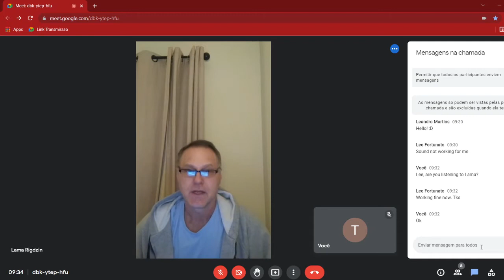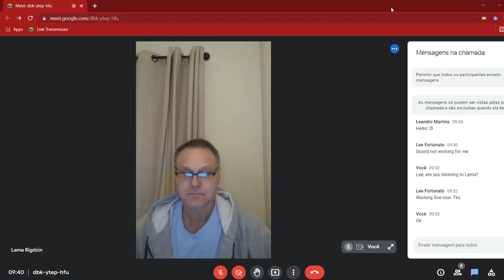Phowa and the Bardo of Becoming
Lama Rigdzin offers teachings on how to prepare for the bardo of death and becoming.

The teachings are based on His Eminence Chagdud Tulku Rinpoche's book "Life in Relation to Death".

❤️ Chagdud Gonpa Dordje Ling offers teachings and meditation practices of the Nyingma Tibetan Buddhist tradition in the southern Brazilian city of Curitiba, in the state of Parana. Our center is part of Chagdud Gonpa Brazil, established by His Eminence Chagdud Tulku Rinpoche in 1994, and belongs to an international network of Buddhist centers whose origins are in Chagdud Gonpa Tibet, a monastery founded in the 15th century.